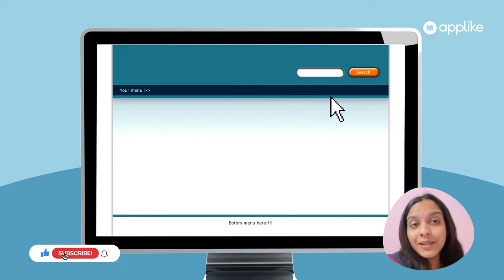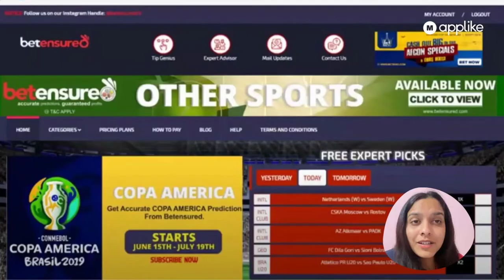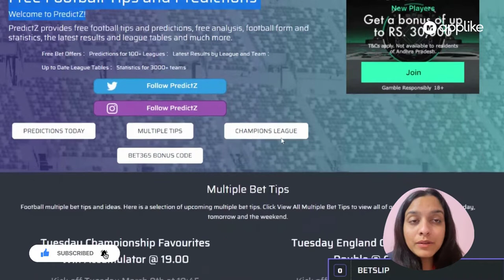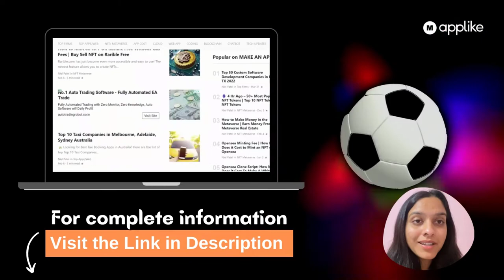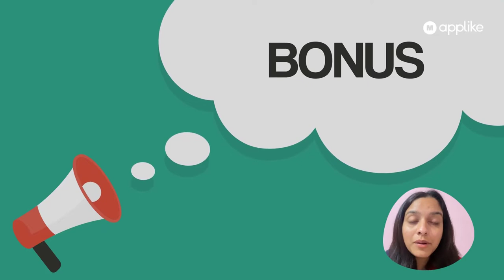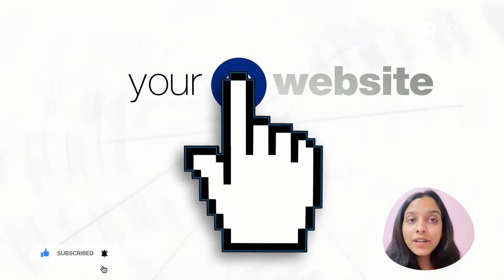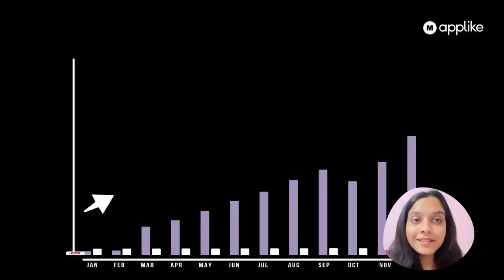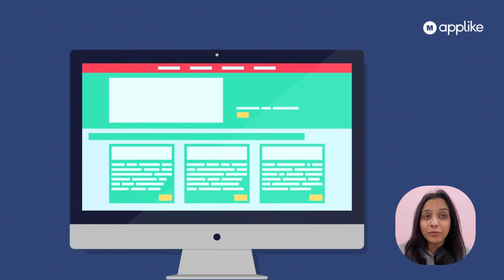30 Best Football Prediction Site in the World | Top Soccer Prediction Sites | Good Prediction Site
Here is the list of best 10 correct score prediction site in the world
Correct Score Betting Tips & Football Predictions for Today